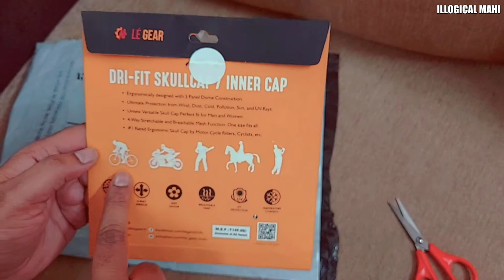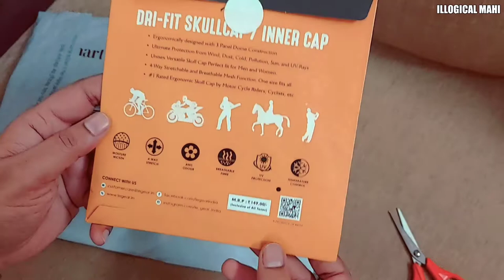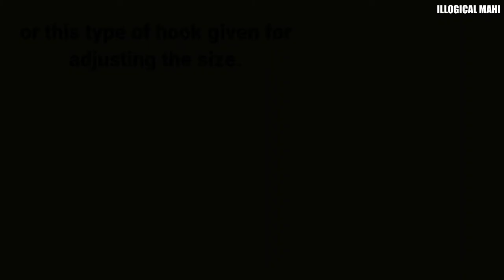HELMET SKULL CAP/INNER CAP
Le gear Dri-Fit Skullcap/Inner cap

SteelBird Helmet ISI Mark

Helmet Lock for Bikes